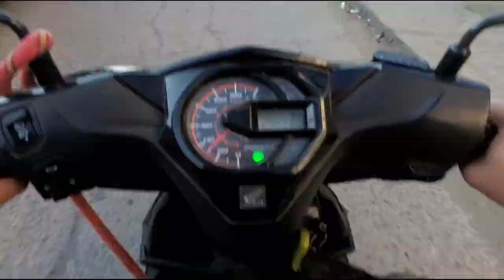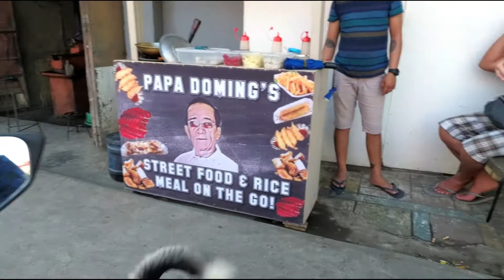MOTOVLOG SETUP: AUDIO & VIDEO QUALITY TEST | XIAOMI YI 4KPLUS | HONDA BEAT | ROXAS CITY CAPIZ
TESTING THIS MOTOVLOGGING SETUP HERE IN ROXAS CITY CAPIZ. WITH OUR PET "PUPPY" THE GREAT DOG. :)

Click full HD for better quality video!!!